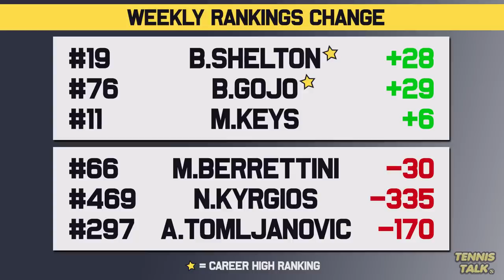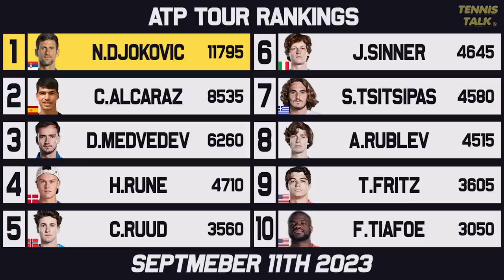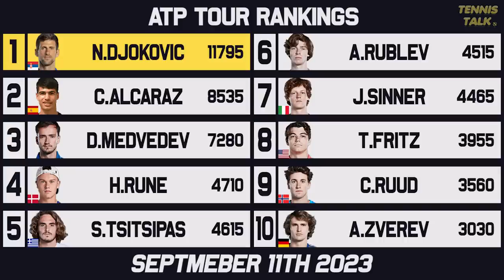Djokovic, Gauff win US Open 2023 | Swiatek Loses No. 1 to Sabalenka | Tennis Rankings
Now that the US Open 2023 is now over with Novak Djokovic and Coco Gauff taking the titles and securing rankings boosts. Aryna Sabalenka was also able to take top spot over Iga Swiatek with Carlos Alcaraz fighting it out with Daniil Medvedev for second.

0:00 | Intro
0:16 | Past Results
0:37 | Ups & Downs
1:48 | WTA Rankings
2:56 | WTA Finals Race
3:42 | ATP Rankings
4:40 | ATP Finals Race
5:29 | Outro